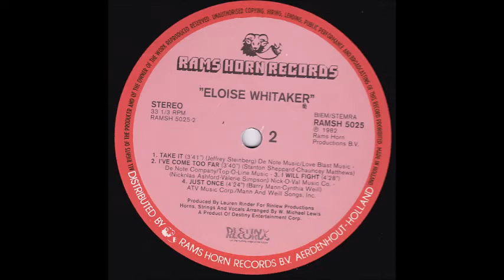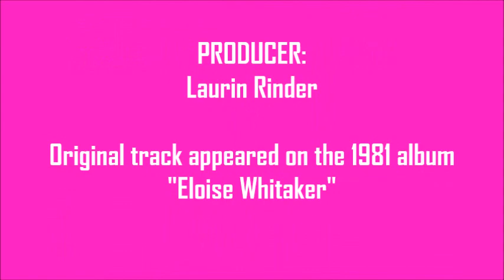Eloise Whitaker - I Will Fight (To The End Re Edit)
Here's my extended edit of a great Ashford & Simpson tune, which appeared on Ms Whitaker's only album release in 1981. Arranged and produced by Rinder & Lewis...